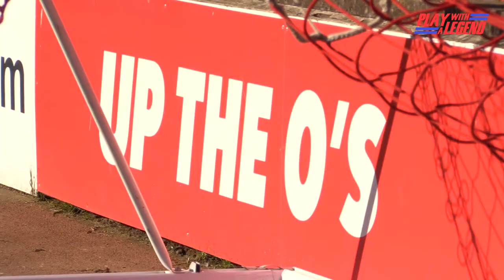Play With A Legend at Leyton Orient 11th May 2020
Sign up to Play With A Legend at Brisbane Road on 11/05/20

The opportunity of a lifetime to play in a mini three team tournament. Teams captained by one of three O's legends: John Mackie, Kevin Lisbie and Gary Alexander. Places start at just £125, so book your place for either 45 or 90 minute slots.

Included comes: personalised kit, dressing room access, post match Q&A and awards, professional photography, and highlights.